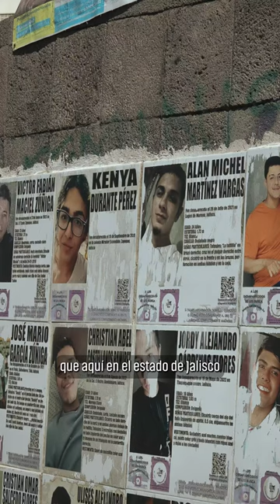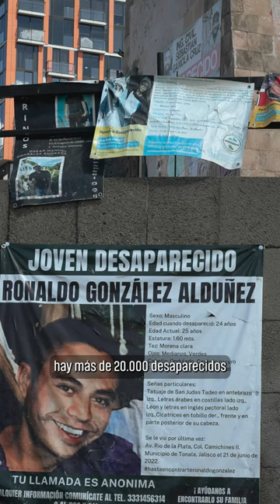¿Por qué mantener la memoria de las luchas sociales pasadas?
Es el cúmulo del acuerpamiento que generaciones a nivel local, nacional y mundial que fueron reprimidas brutalmente por exigir sus DH

🎦 Integrantes del Colectivo de Memoria y Resistencia nos hablan del tema.